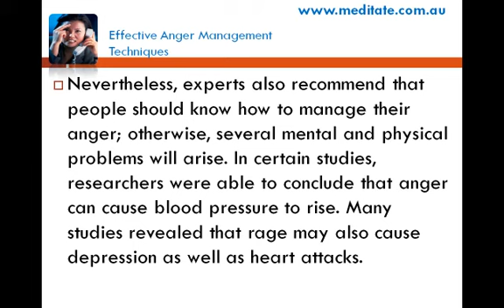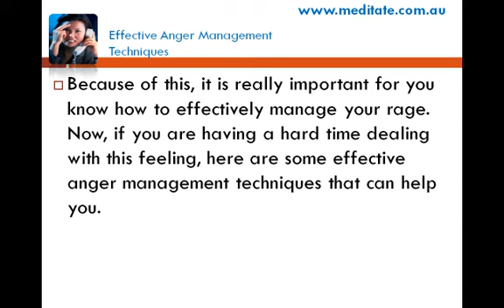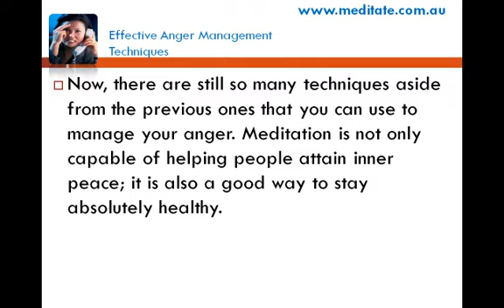Effective Anger Management Techniques